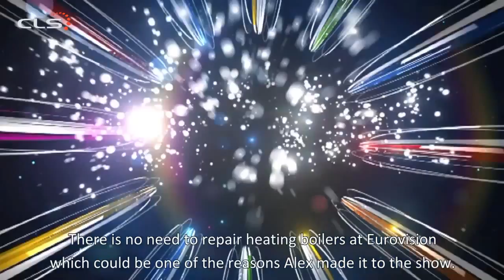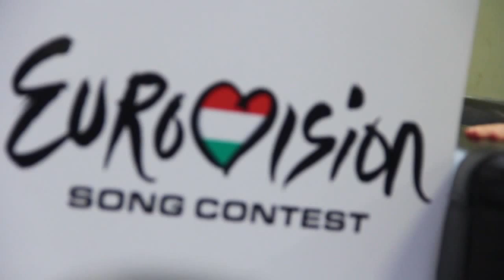You Asked ByeAlex - Q&A part one - Eurovision Hungary (MTVA)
You Asked ByeAlex, the Hungarian entry for this year's Eurovision Song Contest - Q&A part one

I have been into music for quite a while now but I only started to pay more attention to making music around a year ago.

How many songs do you have so far?

There are six songs which I wrote. Four of them are already known to the audience and two of them are not.

During „A Dal" you have explained several times that you don't like the term „fan". Has this changed since then?

I'd like to distance myself from that. For me, it means something crazy to be fan. So I think a fan is a lunatic. If the bands I like call me a fan, I usually take it as an offense deep inside because I am not crazy. Which means, I don't listen to your music or follow your posts because I'm going crazy for you. What for? We don't drive Porsches, we don't have outstanding achievements, we aren't better than others therefore I want to distance myself from this word that I don't like.I like to communicate that it is useless to be fanatic about a musician, especially in Hungary.

Do you have role models from your childhood?

Childhood role models? DJ Uncle Dévényi Tibi. No way. No. Nils Holgersson.

And who are your musical inspirations?

Well, with regard to my ByeAlex project, nobody, I'm not sure if there is any influence but for my other attempts playing in rock bands: 30 Seconds to Mars meant a lot to me, or Muse, or from the heavier style Parkway Drive and Bring Me The Horizon are important bands in my life.

Please tell us about a day in your life.

These days, I get up in the morning and Laci, my manager picks me up and brings me here or to other places or to some newspapers, radio or TV stations. Then I try to arrange two hours to free time in order to be able to go to the gym. This didn't work out in the past two weeks. In the evening I meet one of my friends and we go out for dinner, we talk and have a drink. I usually get home around midnight or 1 o'clock.

How do you relax to switch off your mind after concerts or after work?

I lean back and in order to rest my ears, I tune to Bartók or Classic Radio and I read.This is what I do.

Is there something you feel talented at or you think you are good at?

I can't really say anything about talent because I'm not the one to decide upon that. What I'm good at and simply meaning, something I'm good at, I think I'm good in writing on a certain level or standard. Of course this doesn't mean I'm getting the Nobel prize for it because that surely won't ever happen but I think I am a good writer.

And is there something you are not good at? Something you even avoid?

If your boiler is broken or something like that, don't call me.